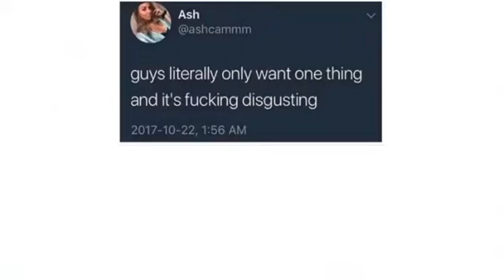Fast & Furious Family Meme Compilation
I hate these cringe memes